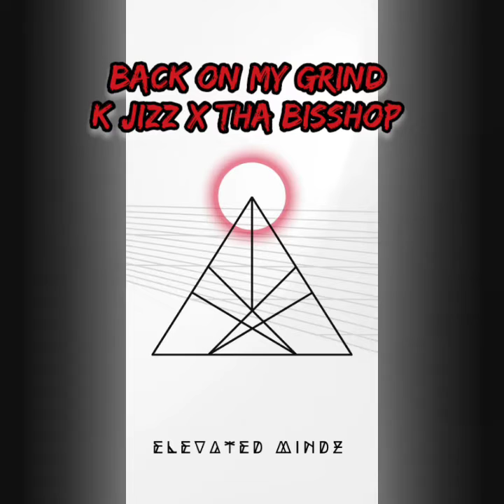Back on my grind - K Jizz , Tha Bisshop